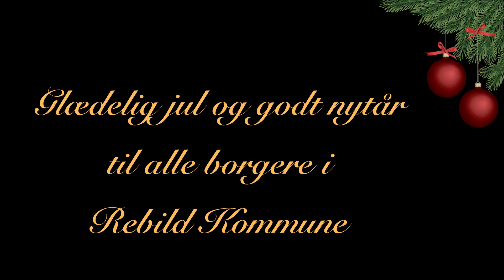Borgmester Leon Sebbelins julehilsen 2018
Borgmester Leon Sebbelin ønsker alle Rebild Kommunes borgere en rigtig glædelig jul og et godt nytår.